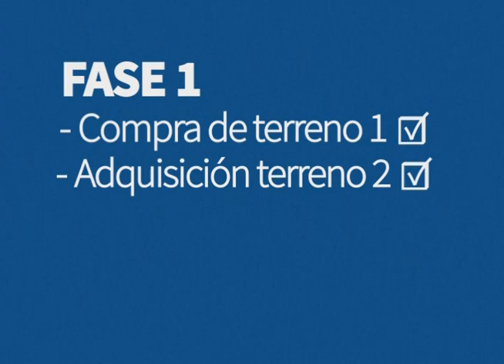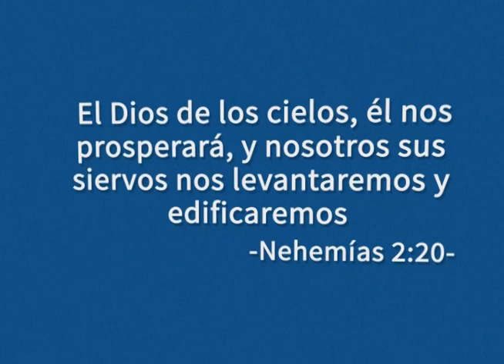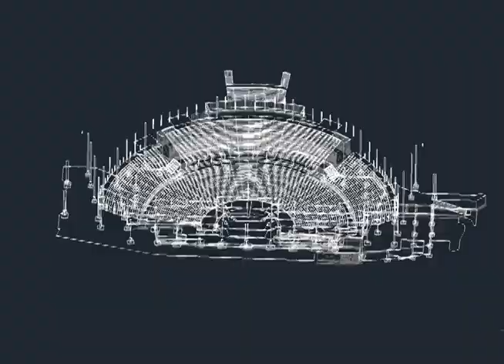Avances del Proyecto Cids- Misión Paz a las Naciones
Las noticias positivas de Misión paz a las Naciones